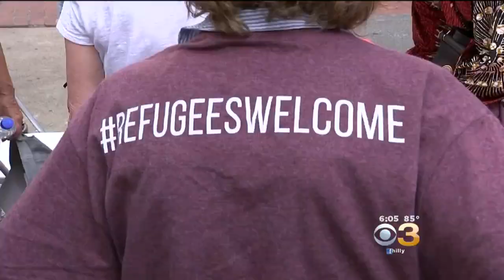City Of Philadelphia Host Festival For World Refugee Day